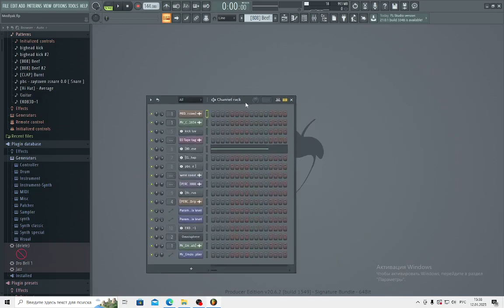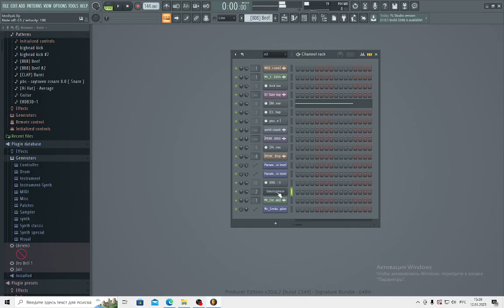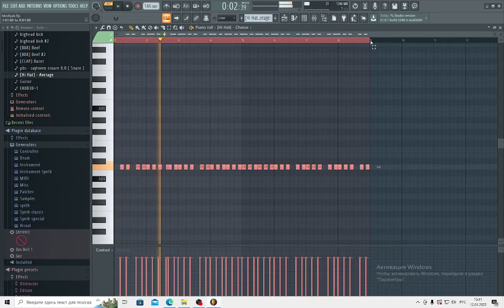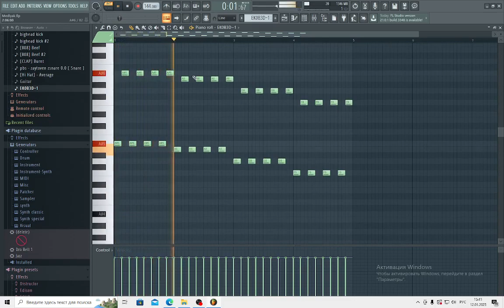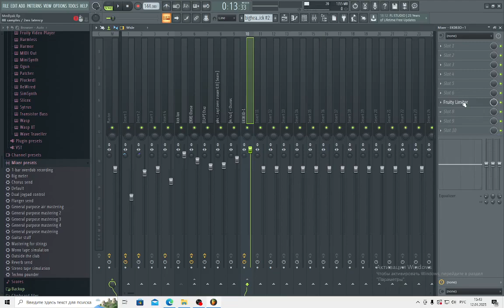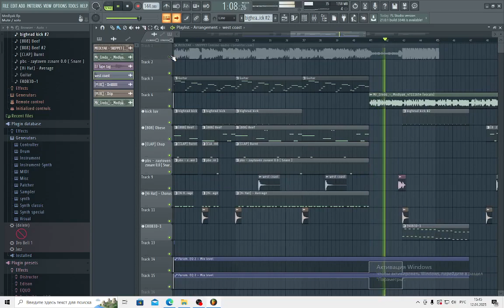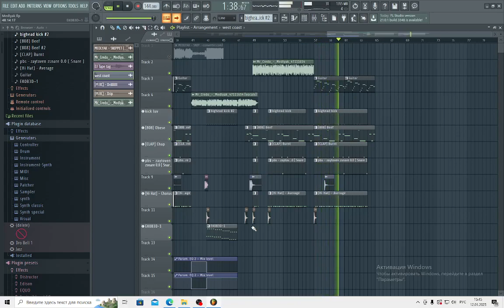BIG BABY TAPE, Aarne - MEDLYAK |РАЗБОР БИТА В ФЛ СТУДИО 20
~ТАЙМКОДЫ~

Итог: 05:30